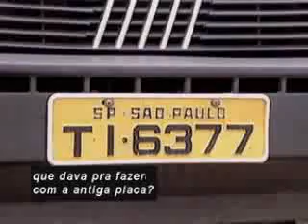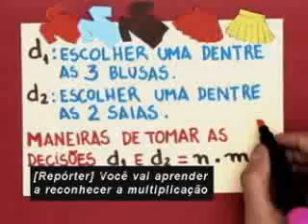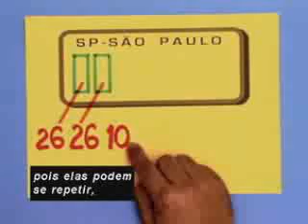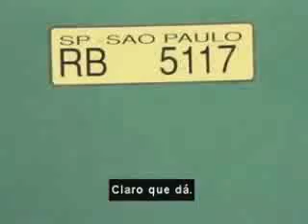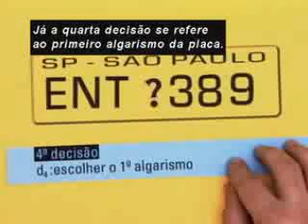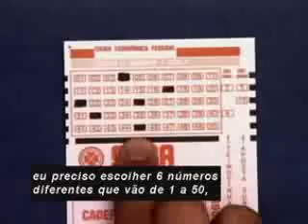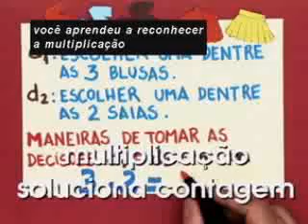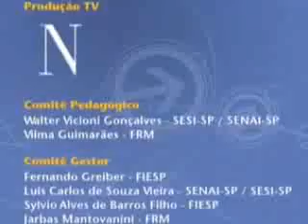Aula 48 Matemática Ens Médio Telecurso